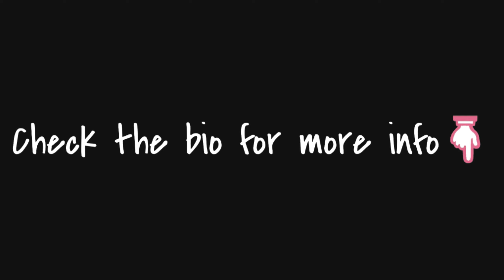"Wretch (156 bpm, Cm)" [FREE] Juice WRLD Type Hard Trap Rap Beat 2019 | Trap Type Beat/Instrumental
"Wretch (156 bpm, Cm)" [FREE] Juice WRLD Type Hard Trap Rap Beat 2019 | Free Trap Type Beat/Instrumental

30$ for Basic Lease (MP3+WAV)
100$ for Premium Lease (MP3+WAV+Tracked out Stems)
200$ for Unlimited Lease(MP3+WAV+Tracked out Stems+Unlimited plays/sales)